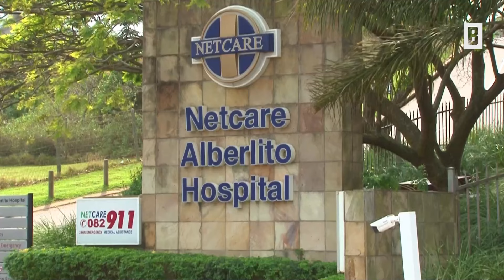Charlène & Albert von Monaco - 13. Hochzeitstag: Eine Ehe voller Höhen und Tiefen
Das monegassische Fürstenpaar feiert heute seinen 13. Hochzeitstag. BUNTE.de blickt zurück auf die schönsten und traurigsten Momente ihrer Beziehung.

Impressum:
Burda Forward
St.-Martin-Straße 66
81541 München